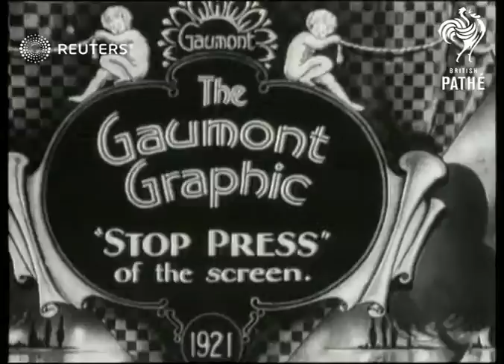USA: New Jersey: Chimney stack demolished (1929)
New Jesrsey chimney demolished with dynamite

Full Description:

SLATE INFORMATION Blasting With the Brakes On!

USA: New Jerseay:
EXT
Chimney stack blown up with dynamite
Background: New Jesrsey chimney demolished with dynamite